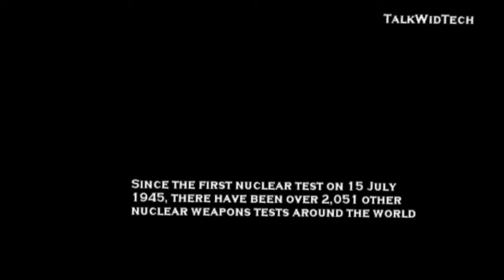Top 5 Biggest Nuclear Weapons Tests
These Are The 5 Largest Nuclear Detonations in History.
Since the first nuclear test on 15 July 1945, there have been over 2,051 other nuclear weapons tests around the world. Within 20 years, the US and USSR tested nuclear weapons larger than 10 megatons, or 10 million tons of TNT. For scale, these weapons were at least 500 times as strong as the first atomic bomb. To put the size of history's largest nuclear blasts to scale, we have used Alex Wellerstein's Nukemap, a tool for visualizing the terrifying real-world impact of a nuclear explosion.